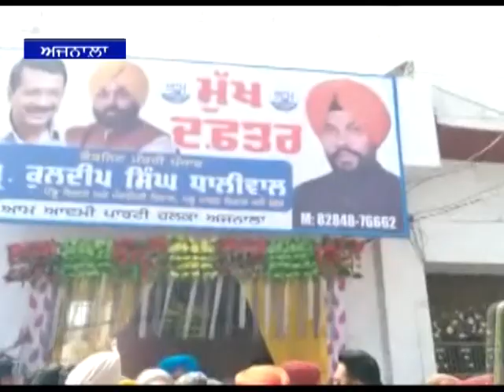ਕੈਬਨਿਟ ਮੰਤਰੀ ਕੁਲਦੀਪ ਸਿੰਘ ਧਾਲੀਵਾਲ ਨੇ ਅਜਨਾਲਾ ਵਿਖੇ ਮੁੱਖ ਦਫ਼ਤਰ ਦਾ ਉਦਘਾਟਨ ਕੀਤਾ